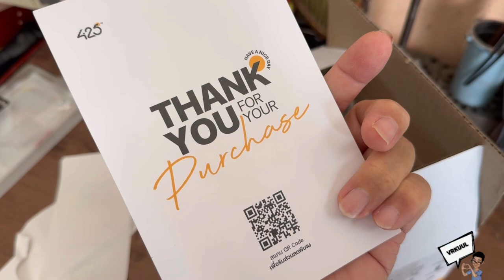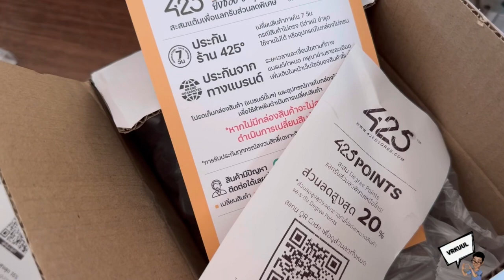Ep.189 แกะกล่องเคสGoospery for iPhone 15 Pro Max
Brand: Goospery
Model: Bumper Pop Case

แกะกล่องพาดูเคสยี่ห้อGoosper แบรนด์เกาหลีใต้ สำหรับมือiPhone 15 Pro Max ลองดูเล่นๆเป็นตัวอย่างกันครับ

หมายเหตุ:
กรุณาอย่านำคลิปวีดิโอนี้ไปใช้ส่วนตัวหรือนำไปใช้ในเชิงพาณิชย์ รวมถึงกรุณาอย่าดัดแปลงและทำซ้ำวีดิโอคลิปนี้นะครับ